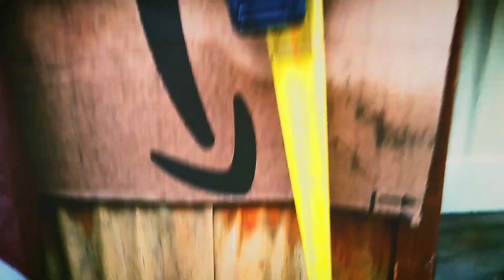Arrival #2 and a walk!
Meet are new video editor and my favorite middle child, Chris. He's a little shy, please give him a warm welcome!
God Bless!

Feel free to send us letters of encouragement or join us on Facebook!

This is our Amazon wish list.